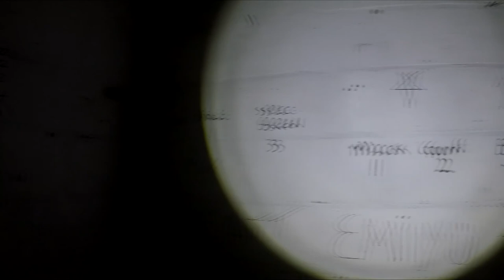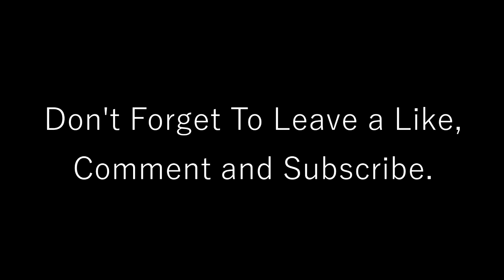Returning To An Abandoned Pub | Full Exploration (Urban Exploring)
We also would also like to thank everyone for the recent support on our exploring huge abandoned farm video.

Hello guys sorry for no uploads in a while, we have been really busy with school etc. We are going to try and upload every few weeks with videos we have been saving up from quite a few months ago like this one. This is the full explore of the pub James visited ages ago now. Original video

Thank you very much for watching, we hope you enjoyed.

Our equipment

Cameras:
-GoPro hero 5 black

Mounts we use for GoPro:
-GoPro three way mount/grip/tripod/extension arm
-GoPro chesty (chest mount)
-GoPro handle bar mount/seat post

Torches
-feit electrical 750 lumen adjustable torches
-Duracell (small but bright)
-energizer 100 lumen vision head torch
-Samsung Torch on phone

the Exploring Crew!
-Adam
-Tom
-James

INTRO SONG

Mc Pedrinho Dom Dom Dom Dropkillers Festival Trap Remix

Heres the link if you would like to listen to it :)